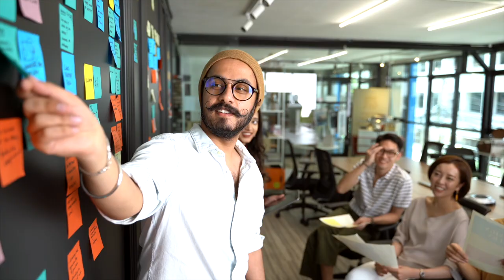Are you on the path to awakening?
We've created Medito to help you on your path to awakening. It is free, nonprofit and open source, so we can help as many people as possible. Together, we can build a more mindful and compassionate world ❤️ If you haven't downloaded the app yet, you can get it or just search Medito in the App Store or Google Play